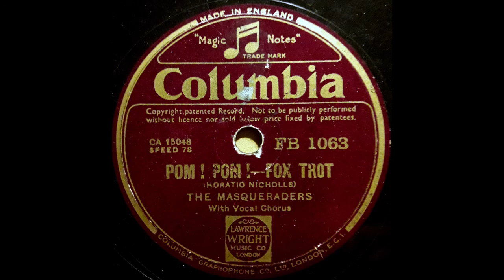MASQUERADERS - POM! POM!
Probably from 1934, Columbia FB 1063.

More in my 78 RPM RECORDS RESCUED FROM OBLIVION playlist: 78 rpm records from my own (small) collection, self-ripped, not available on youtube or in any other digital form before, and all good stuff!